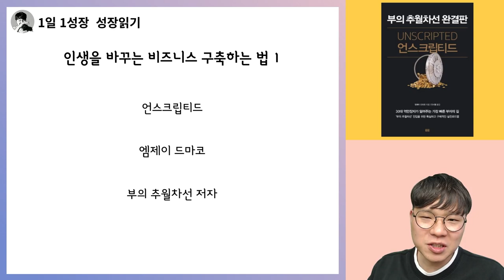부의 추월차선 저자가 보는 스마트 스토어가 위험한 이유 I 부의추월차선 완결판 언스크립티드 17